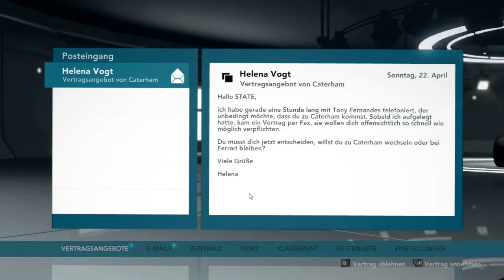Gameplay@F1 2012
Erstes Gewonnene Rennen im Replay,
Wirklich nicht leicht das Spiel, das ganze ohne Bremshilfe